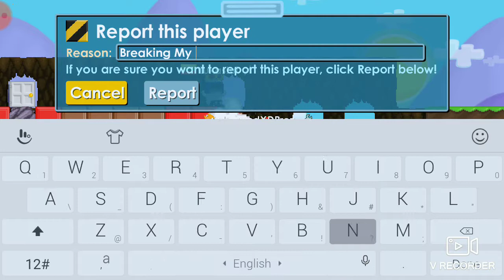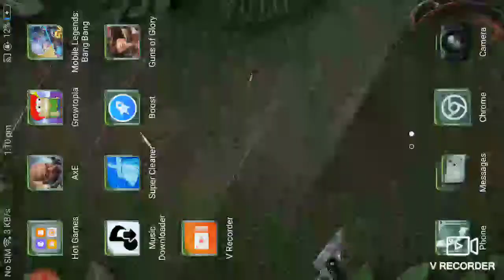Please Hit 1k Sub In Next Video Please